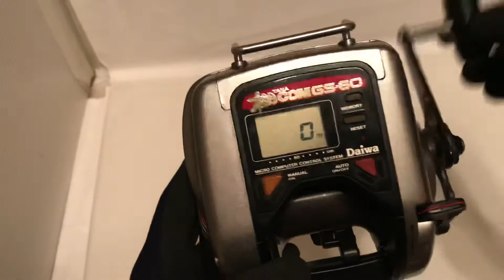Daiwa Tanacom GS-60 Easy operation Electric Reel Very good condition !!